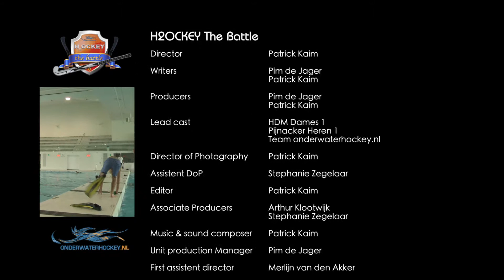WK Hockey 2014; UWH Promo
Underwaterhockey Promo: Field Hockey teams HDM Ladies 1 and Pijnacker Men 1 play an underwater hockey battle after a short clinic.